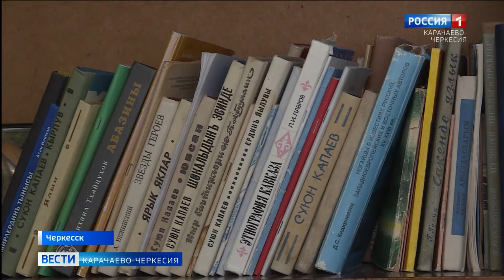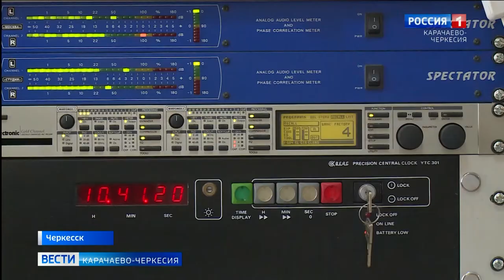Свой 60-летний юбилей отметил наш коллега, радиожурналист Хусин Абазов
В этом году свой 60-летний юбилей отметил наш коллега, радиожурналист, ведущий программ на ногайском языке "Радио России" Хусин Абазов